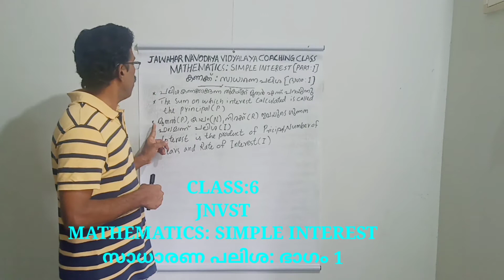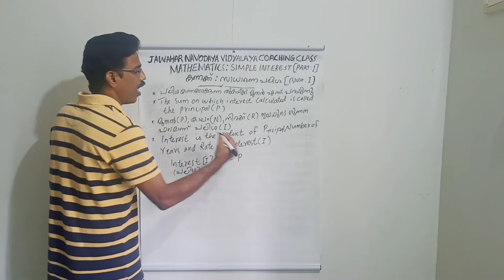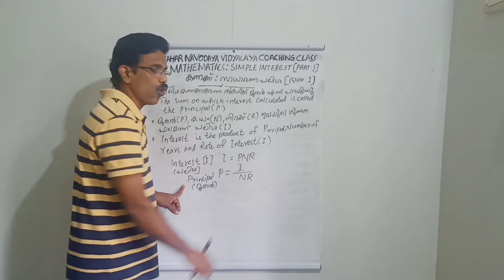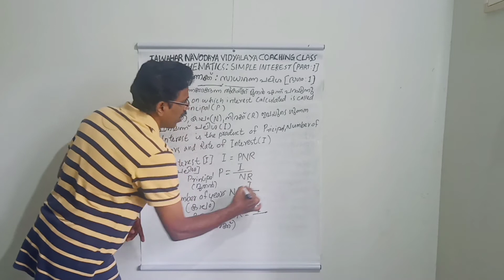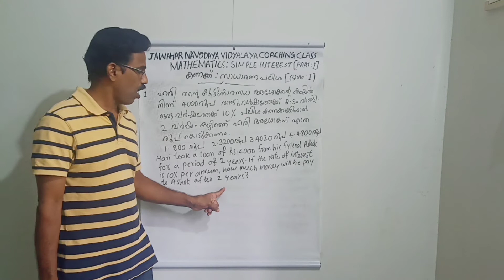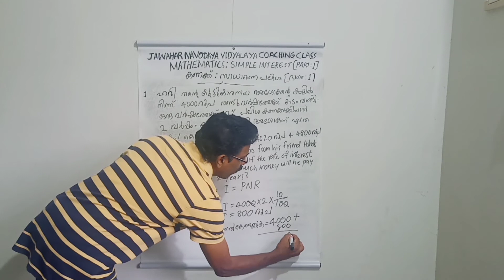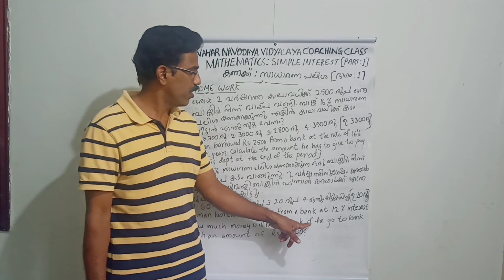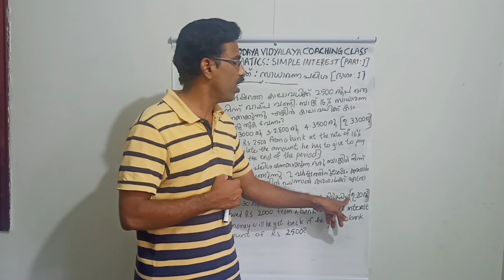6th Navodaya entrance Coaching maths- Simple interest. നവോദയ പ്രവേശന പരീക്ഷ കണക്ക്- സാധാരണ പലിശ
Malayalam explanation
സാധാരണ പലിശ
# സൈനിക സ്കൂൾ പ്രവേശന പരീക്ഷ കണക്ക് സാധാരണ പലിശ
Jawahar Navodaya Vidyalaya Selection Test Coaching Class Mathamatics- Simple interest Part 1
Jawahar Navodaya Vidyalaya entrance exam coaching class mathematics Simple interest
Sainik school entrance exam coaching class mathematics
6th JNVST maths Malayalam explanation
ജവഹർ നവോദയ വിദ്യാലയ എൻട്രൻസ് പരീക്ഷ കോച്ചിംങ്ങ് ക്ലാസ്സ് കണക്ക് സധാരണ പലിശ ഭാഗം 1
ജവഹർ നവോദയ വിദ്യാലയ പ്രവേശ പരീക്ഷ കോച്ചിംങ്ങ് ക്ലാസ്സ് കണക്ക് സാധാരണ പലിശ
@ ASKARALI K M
TGT Science
 JNV Wayanad